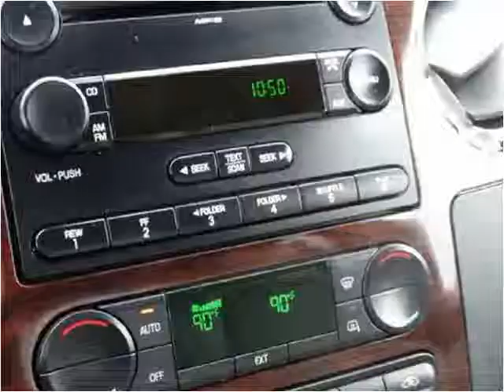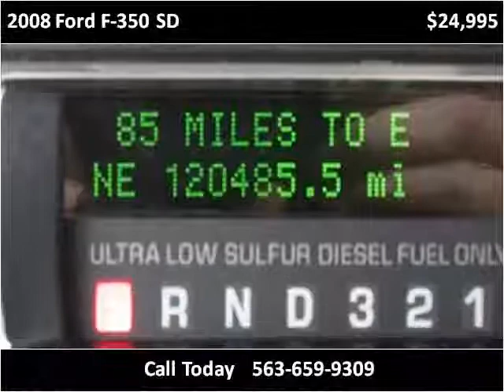2008 Ford F-350 SD Used Cars De Witt IA